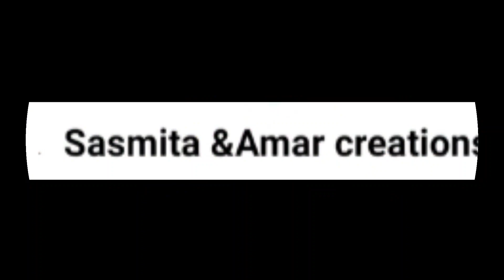Chhend House home tour